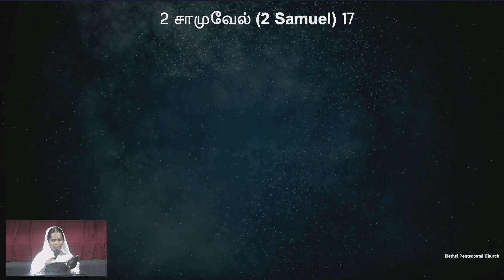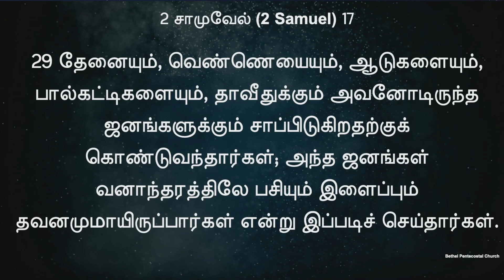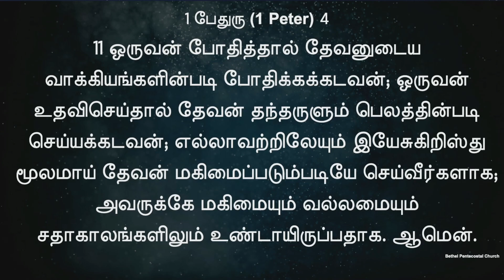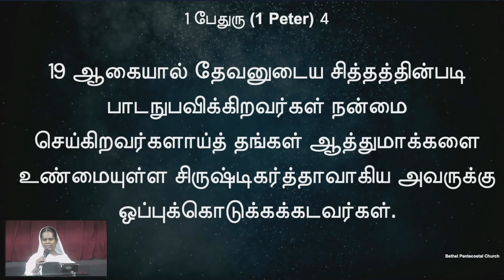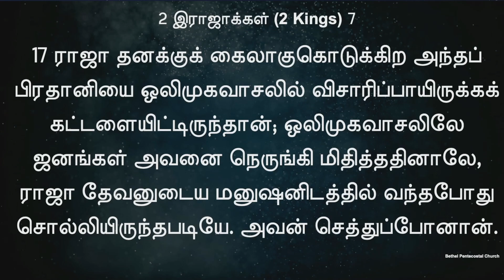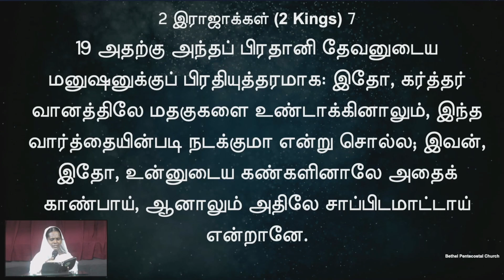வேத வாசிப்பு | நாள் 214